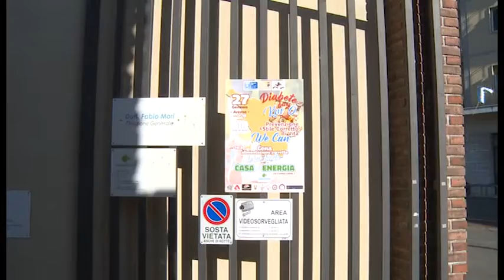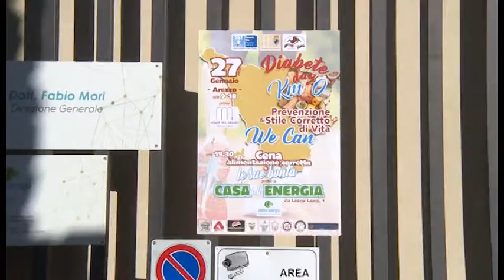Diabete day, giornata dedicata alla prevenzione